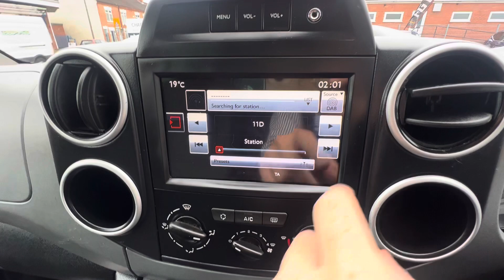PF65 CHD - Citroen Berlingo